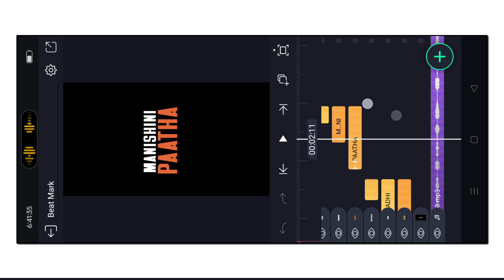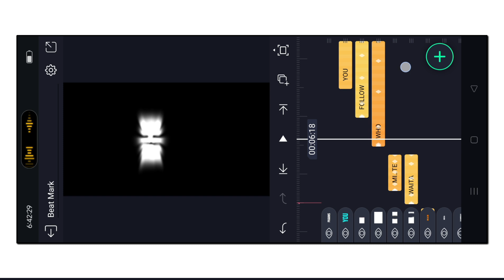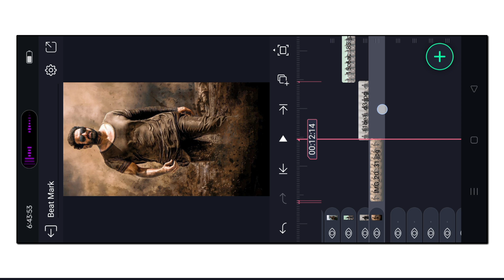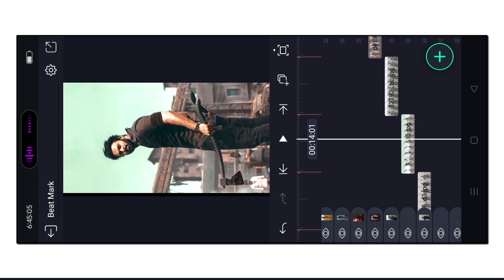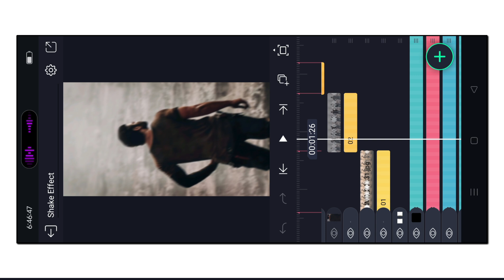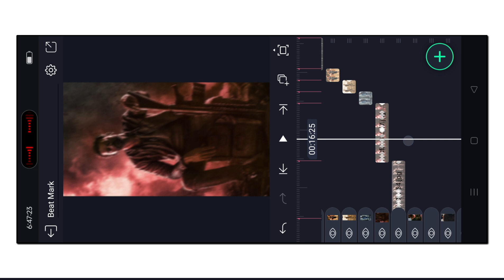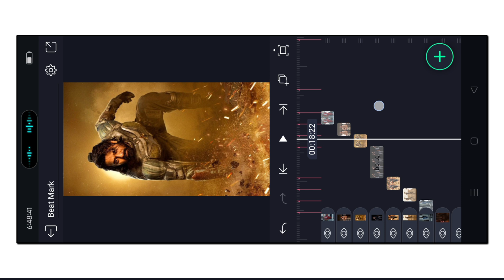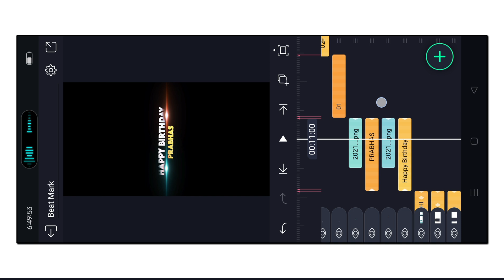🔥Mass Prabhas Birthday Video Editing In Alight Motion🥵⚡||Alight Tutorials||KVP Edits Official.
🔰𝐏𝐫𝐞𝐯𝐢𝐞𝐰 𝐕𝐢𝐝𝐞𝐨 𝐃𝐨𝐰𝐧𝐥𝐨𝐚𝐝 𝐋𝐢𝐧𝐤🖇️⏩:-

🔰⚡𝐅𝐫𝐞𝐞 𝐕𝐢𝐝𝐞𝐨 𝐄𝐝𝐢𝐭𝐢𝐧𝐠 𝐒𝐞𝐫𝐯𝐢𝐜𝐞𝐬 𝐀𝐫𝐞 𝐀𝐯𝐚𝐢𝐥𝐚𝐛𝐥𝐞 𝐃𝐌 𝐌𝐞 𝟖𝟖𝟔𝟕𝟔𝟐𝟓𝟔𝟕𝟐.

𝐎𝐤 𝐆𝐮𝐲𝐬 𝐈 𝐀𝐦 𝐏𝐫𝐨𝐯𝐢𝐝𝐢𝐧𝐠 𝐀𝐥𝐥 𝐓𝐮𝐭𝐨𝐫𝐢𝐚𝐥𝐬 𝐖𝐢𝐭𝐡 𝐏𝐫𝐞𝐬𝐞𝐭 𝐋𝐢𝐧𝐤𝐬 𝐅𝐨𝐫 𝐄𝐚𝐬𝐲 𝐋𝐞𝐚𝐫𝐧𝐢𝐧𝐠 𝐎𝐟 𝐕𝐢𝐝𝐞𝐨 𝐄𝐝𝐢𝐭𝐢𝐧𝐠. 𝐅𝐨𝐥𝐥𝐨𝐰 𝐂𝐥𝐮𝐞𝐬 𝐀𝐧𝐝 𝐓𝐫𝐲 𝐓𝐨 𝐃𝐨 𝐘𝐨𝐮𝐫 𝐋𝐞𝐯𝐞𝐥 𝐁𝐞𝐬𝐭 👍 ✅.

✔️𝐊𝐕𝐏 𝐄𝐃𝐈𝐓𝐒 𝟐𝟎𝟐𝟏

🔰⚡𝐌𝐲 𝐁𝐞𝐬𝐭 𝐁𝐢𝐫𝐭𝐡𝐝𝐚𝐲 𝐕𝐢𝐝𝐞𝐨𝐬⏩:-

🔰💪𝐈𝐧𝐝𝐢𝐚𝐧 𝐀𝐫𝐦𝐲 𝐒𝐭𝐚𝐭𝐮𝐬 𝐕𝐢𝐝𝐞𝐨𝐬⏩:-

🌀 🔰𝐈𝐟 𝐀𝐧𝐲 𝐏𝐫𝐨𝐛𝐥𝐞𝐦,,𝐃𝐫𝐨𝐩 𝐀 𝐂𝐨𝐦𝐦𝐞𝐧𝐭
@𝐊𝐕𝐏 𝐄𝐃𝐈𝐓𝐒..

⚡🔰𝐒𝐮𝐩𝐩𝐨𝐫𝐭 𝐂𝐡𝐞𝐲𝐲𝐚𝐧𝐝𝐢 𝐅𝐫𝐢𝐞𝐧𝐝𝐬 🙋

🤎🔰𝐕𝐢𝐝𝐞𝐨 𝐍𝐚𝐜𝐡𝐢𝐭𝐞 𝐋𝐢𝐤𝐞 𝐂𝐡𝐞𝐲𝐲𝐚𝐧𝐝𝐢👍